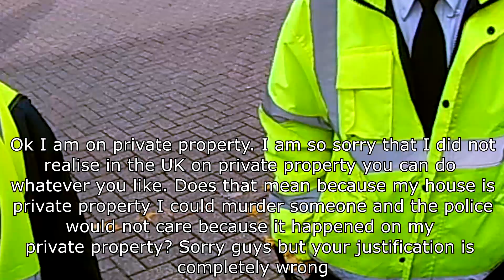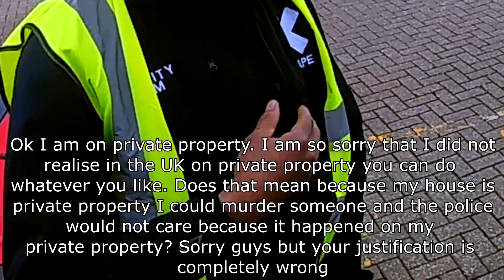Roofing Xscape Milton Keynes (CAUGHT!)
I was roofing Xscape Milton Keynes when a gang of security guards were waiting for me to come off the building. They completely overreacted and was thinking of themselves very highly.

Anyway I enjoyed the roof. Thanks Xscape for making your building easy to climb up :)